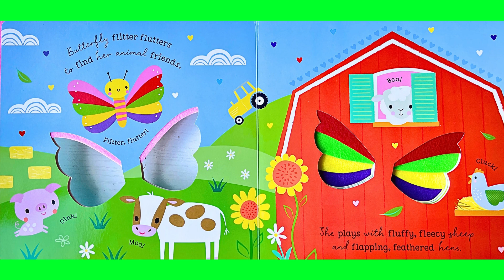Kids Book Read Aloud: Flitter, Flutter Butterfly by Make Believe Ideas -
Read along with me in this picture book about the traveling butterfly. See where the butterfly travels to and all the animals it meets in the meantime!

Amazon Butterfly Fidget Toy for Kids!
Fidget Purse
I love helping my son with his disabilities which makes learning more manageable for him. My goal was to not let him struggle as I did in school. I decided to sell fidget pop toys and butterfly ones at that so he wouldn't keep asking me to have all my inventory!

Maybe this can help your child too or you think they'd love them as an accessory! My product helps children with sensory, autism, and ADHD be able to focus on the task at hand rather than the thought of what's distracting them. You're allowing me to show him that a single mom can do anything and running a small business on nothing is still achievable!